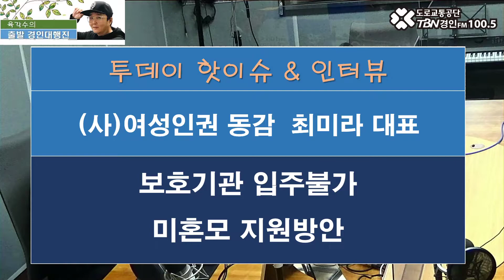2020 12 10 사여성인권 동감 최미라 대표(보호기관 입주불가 미혼모 지원방안)